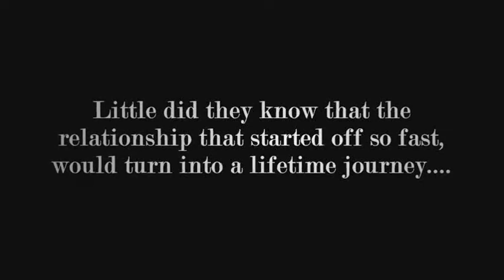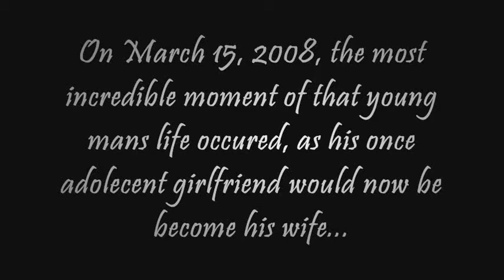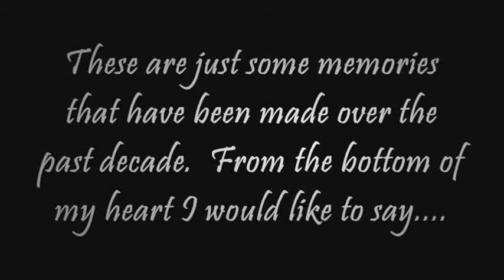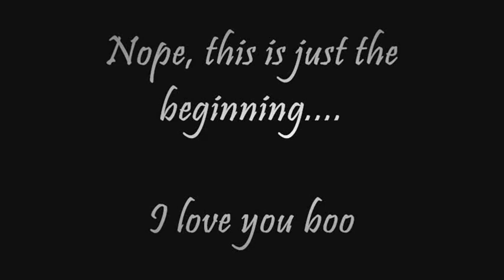Doel and Vanessa 09 21 11